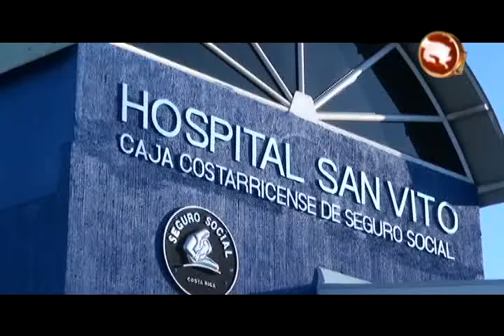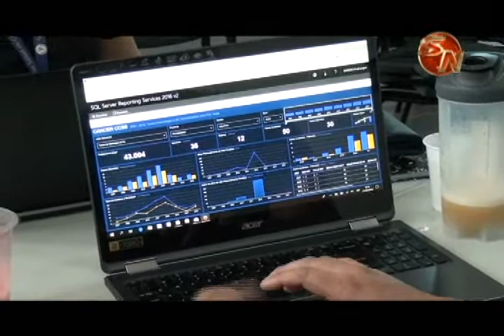Región Brunca es la primera en recibir una herramienta para determinar el comportamiento de cáncer